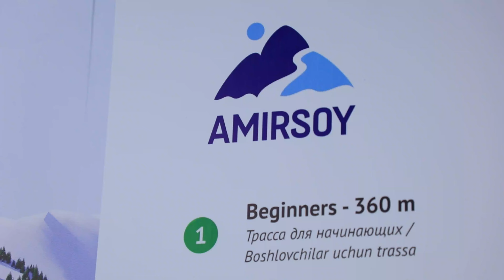Amirsoy tog'-chang'i kurorti ochildi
Кўп функцияли марказлар, қулай шалелар ва меҳмонхоналар, ресторан ва барлар, ҳаммом мажмуаси, СПА ва сузиш ҳавзаларини ўз ичига олган, халқаро қулайлик ва сифат стандартларига жавоб берадиган тоғ-чанғи курорти.
Амирсой Тошкентдан атиги 65 километр узоқликдаги Тьян-Шань тоғларининг ғарбий қисмидаги Чотқол тизмасида жойлашган.
Амирсой тоғ-чанғи курортининг очилиши 21 декабр куни бўлиб ўтди. Қишда дам олувчилар чанғи ва сноубордларда учиш, ёзда эса пляжда ҳордиқ чиқариш, велосипедларда сайр қилиш ва дам олишнинг экстремал турлари билан шуғулланишлари мумкин.

Ko'p funktsiyali markazlar, qulay shalelar va mehmonxonalar, restoran va barlar, hammom majmuasi, SPA va suzish havzalarini o'z ichiga olgan, xalqaro qulaylik va sifat standartlariga javob beradigan tog'-chang'i kurorti.
Amirsoy Toshkentdan atigi 65 kilometr uzoqlikdagi Tyan-Shan tog'larining g'arbiy qismidagi Chotqol tizmasida joylashgan.
Amirsoy tog'-chang'i kurortining ochilishi 21 dekabr kuni bo'lib o'tdi. Qishda dam oluvchilar chang'i va snoubordlarda uchish, yozda esa plyajda hordiq chiqarish, velosipedlarda sayr qilish va dam olishning ekstremal turlari bilan shug'ullanishlari mumkin.